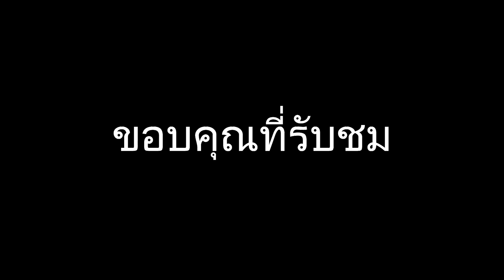ต้มยำตีนไก่ ในต่างแดน อาหารแก้หนาว 2020Ep204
ลุ่มแลกเปลี่ยนแชร์ชนบทญี่ปุ่น
ติดต่อซื้อผักปลูกเองกินเองขายด้วย